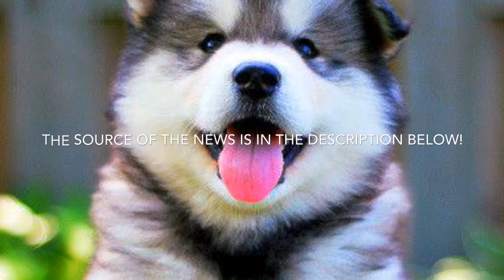Week 8(15/10/2017)- Blue- Reading News: Ivory Coast Crash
Ivory Coast crash: Four die when cargo plane plunges into sea

A cargo plane has crashed into the sea off Ivory Coast, close to Abidjan airport, killing four people and injuring six.
The wreckage of the turboprop plane, which was carrying  10people, was swept toward a beach where rescuers treated surviving crewmen on the sand.
All four of the dead are Moldovan while four French nationals and two Moldovans were injured.
Local police told AFP the aircraft had been trying to land when it crashed.
According to local news site Ivoire Matin one person was taken into custody after the crash. It is unclear if they are a member of the crew.
Reuters news agency reports that the plane crashed during a storm with heavy rain and lightning.
The plane was a Ukrainian-made Antonov chartered by the French army as part of its anti-jihadist Operation Barkhane, a French military source told AFP.
Ivory Coast country profile